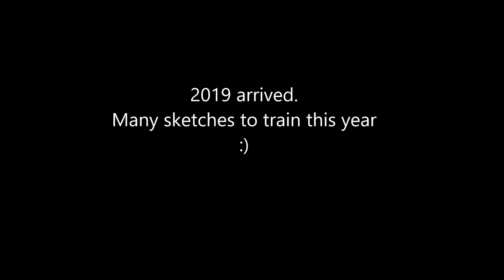Sketching barns,line and wash and watercolor,easy style.Nil Rocha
2019, my journey in crooked lines again
These little sketches and a part of my mind and my world. :)
Line and wash on Ebay
Material used: WATERCOLOR
4.1x6.1 inch,Watercolor pocket Paper 300g 140lb
Pen 0.05,Flat brush n-11 N-12  round brush n-10 n-00